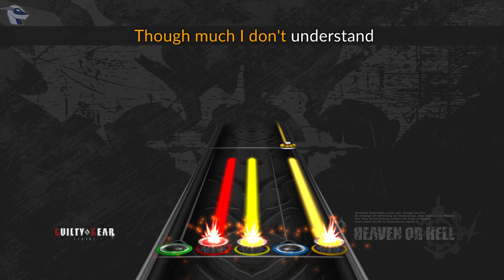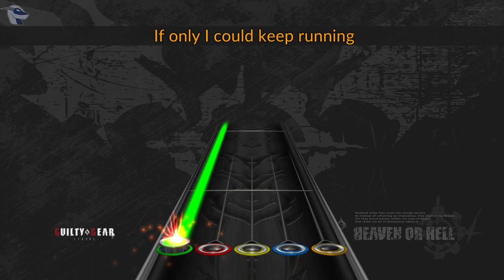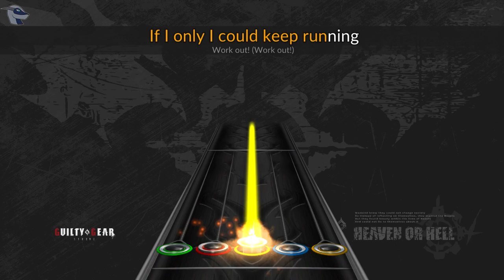Guilty Gear Strive OST - The Hourglass (Clone Hero Chart Preview)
Sin Kiske's theme from Guilty Gear Strive.